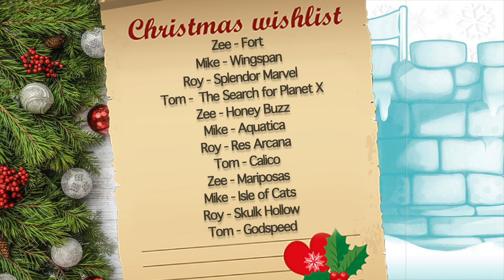12 Games of Christmas: Strategy Games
Tom, Zee, Mike, & Roy share The Dice Towers 12 Games of Christmas Strategy games! A board game Christmas gift shopping guide!

Intro 0:00
Zee - Fort 1:43
Mike - Wingspan 2:42
Roy - Splendor Marvel 3:51
Tom -  The Search for Planet X 4:24
Zee - Honey Buzz 5:42
Mike - Aquatica 6:42
Roy - Res Arcana 7:47
Tom - Calico 8:19
Zee - Mariposas 9:49
Mike - Isle of Cats 10:39
Roy - Skulk Hollow 11:59
Tom - Godspeed 12:41
Out 14:16